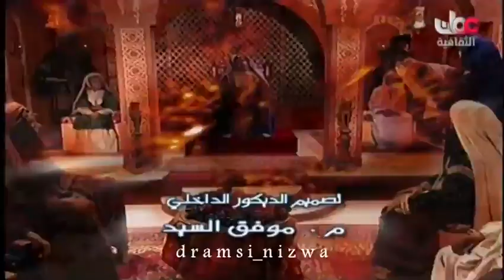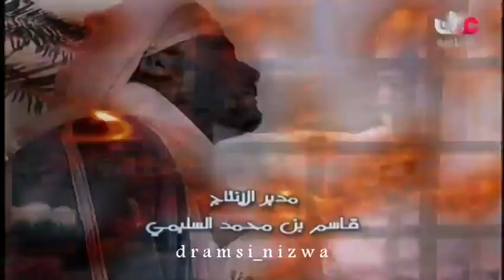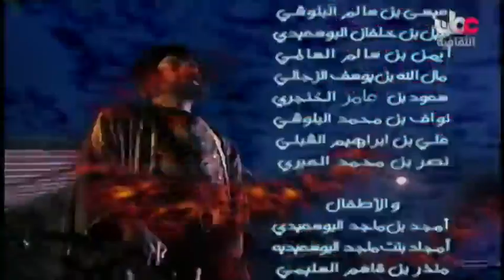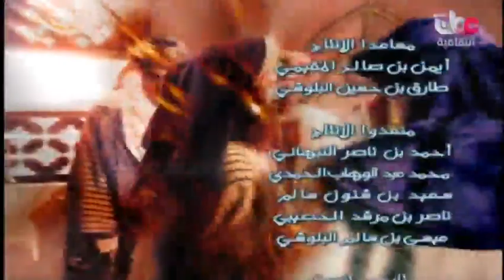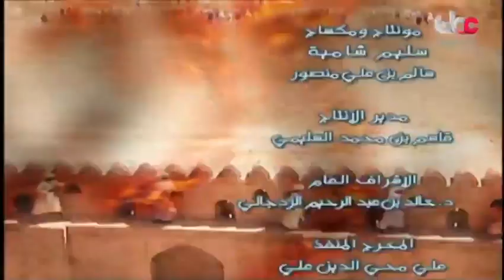المسلسل التاريخي/ الشعر ديوان العرب الحلقة 25 (ج4) إنتاج 2006